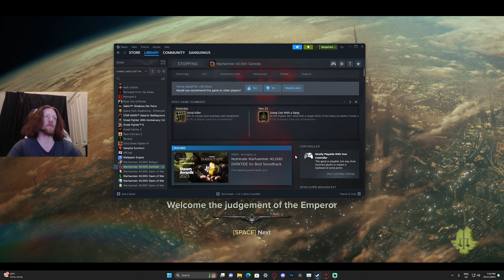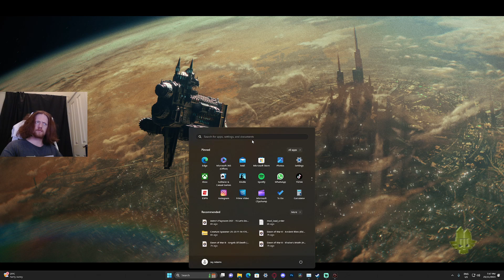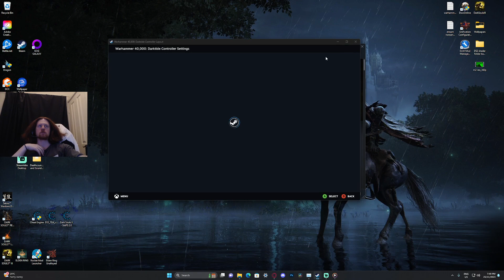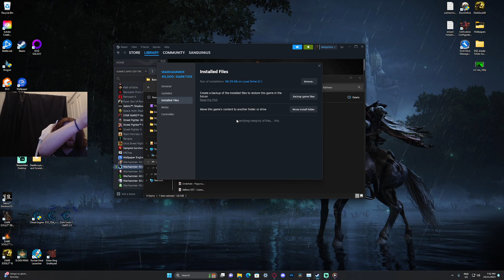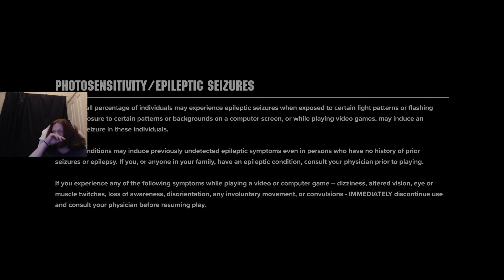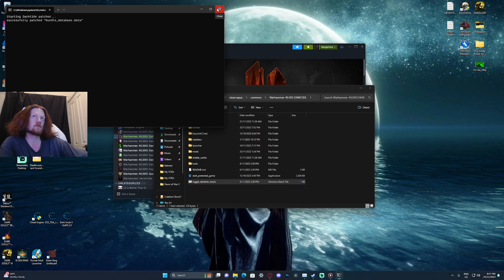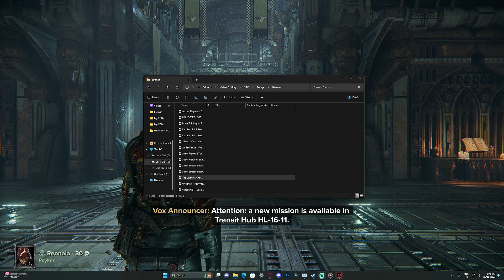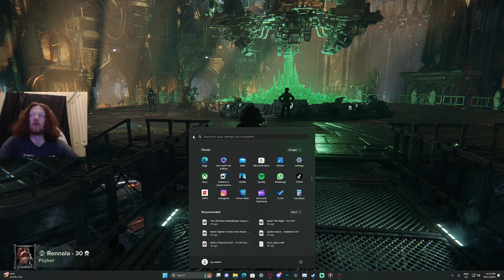Trauma Staff? More Like BEST STAFF | Darktide